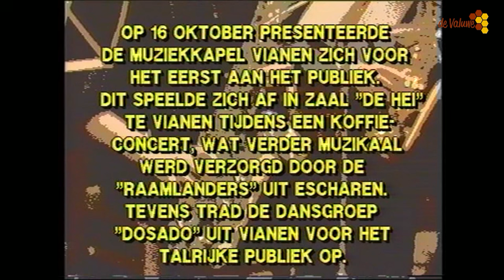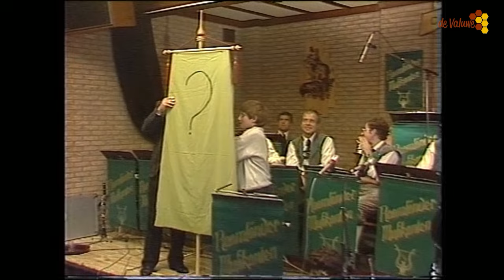Archief 1988 Muziekkapel Vianen